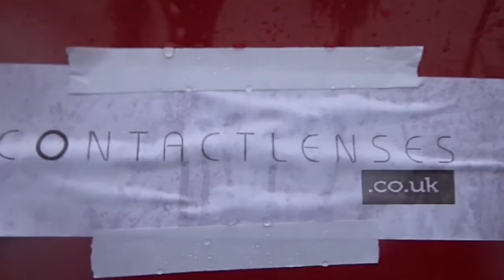Contactlenses.co.uk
Add for Contactlenses.co.uk